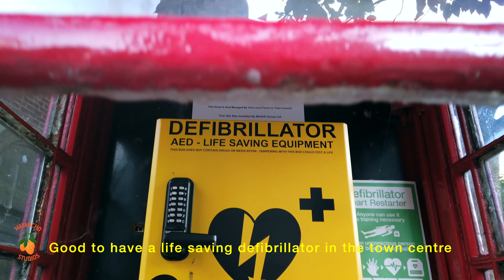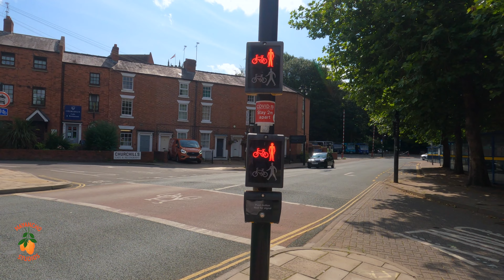Shrewsbury Town Centre Walk, Shropshire, England in 4K